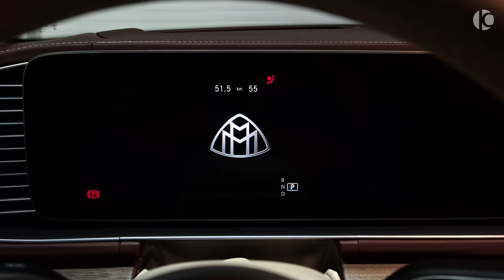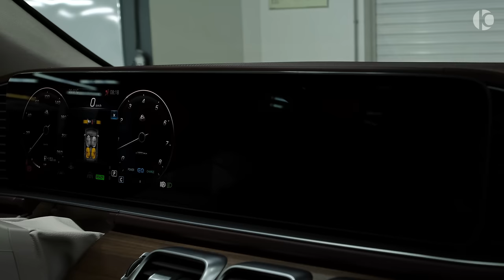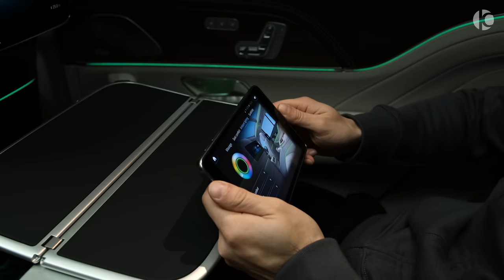2022 MAYBACH GLS 600 - Ultra Luxury SUV from Larte Design!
Duo Tone Mercedes Maybach GLS by Larte Design (2022) - Exhaust Sound, Interior and Exterior

0-100 (km/h): 4.9 s
Top Speed: 250 km/h
Transmission: 9G-TRONIC
Price: $342.000